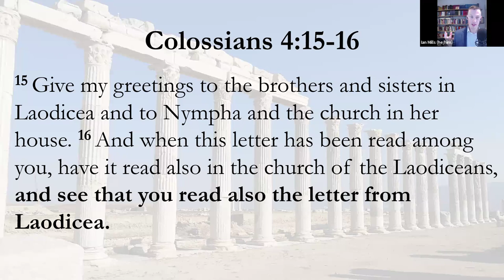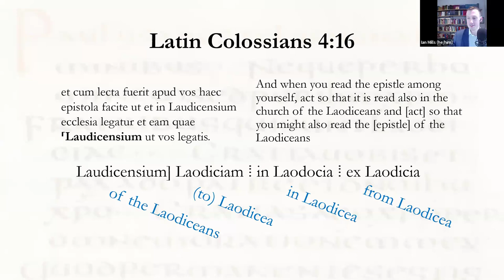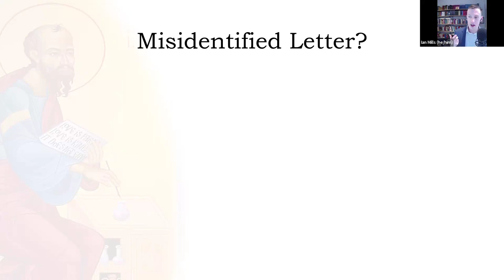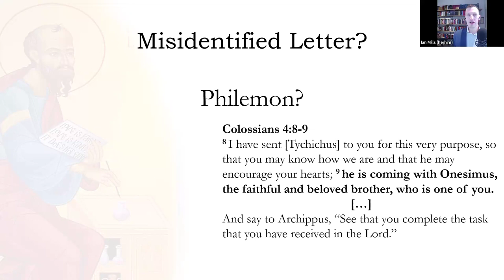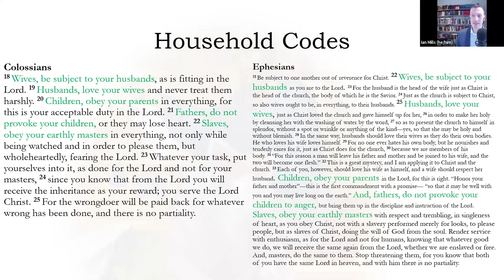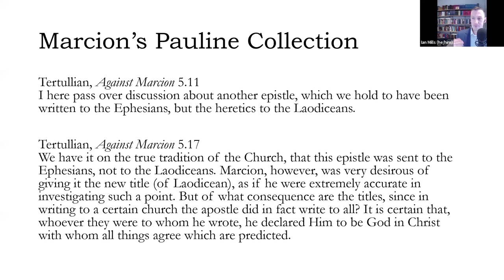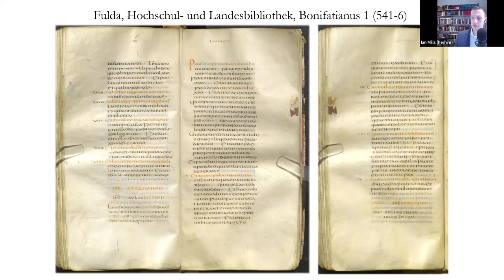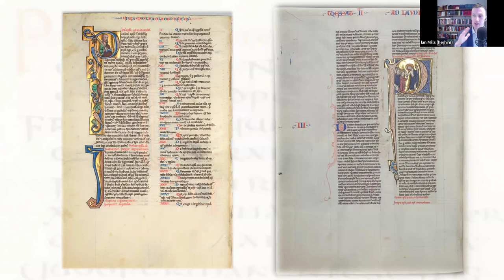"Paul's Epistle to the Laodiceans," Presented by Dr. Ian Mills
With a variety of guest speakers, Adult Forum offers presentations and discussions on a wide range of topics. The thought-provoking topics include Biblical studies, current social issues, and the work of mission agencies.

Ian Mills, Visiting Assistant Professor of Classics and Religious Studies at Hamilton College, leads our discussion today.